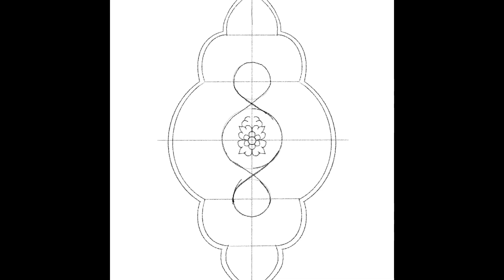Tezhip Pattern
Timelapse for Tezhip pattern by Munazah